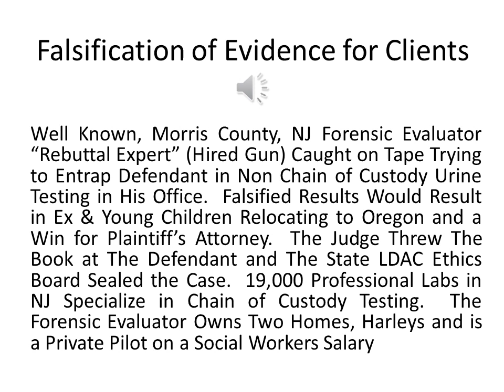Falsification of Evidence for Clients